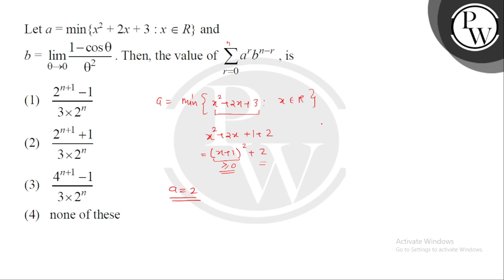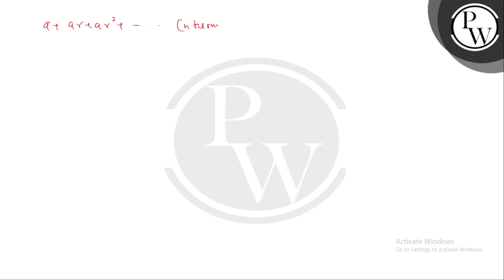Let \( a=\min \left\{x^{2}+2 x+3: x \in R\right\} \) and \( b=\lim _{\theta \rightarrow 0} \frac....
Let \( a=\min \left\{x^{2}+2 x+3: x \in R\right\} \) and \( b=\lim _{\theta \rightarrow 0} \frac{1-\cos \theta}{\theta^{2}} \). Then, the value of &sum;r=0n&nbsp;ar&nbsp;bn-r, is 📲PW App